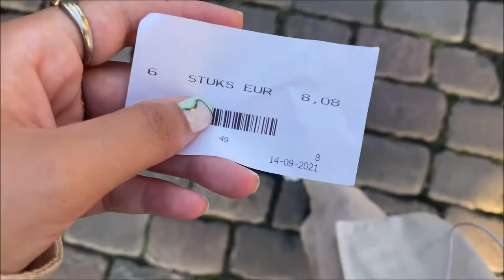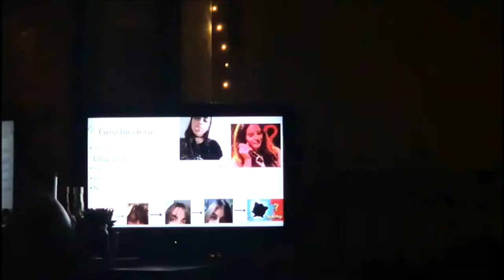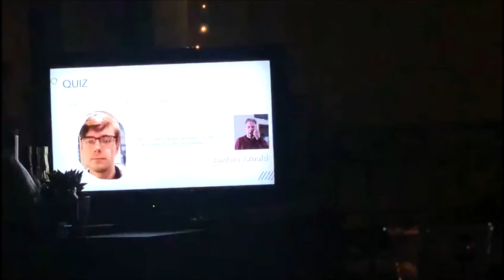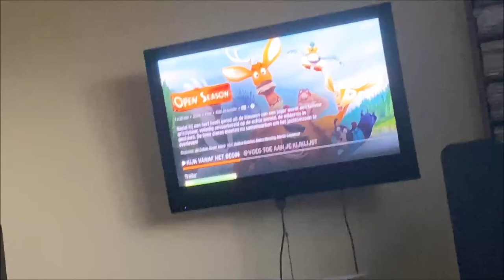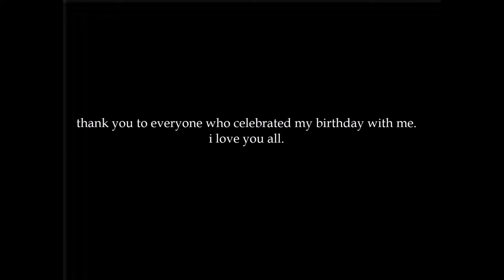memories. (monthly vlog)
She's back! I have really missed the month in my life videos. They feel very personal to me and are able to transport me back to a certain time in my life. This month I got to start a new internship, met new people, celebrated several birthdays (including my own!) and went to a few concerts.

I hope you enjoyed this one :)

Songs:
Mood ring - Lorde
Love song - Angus and Julia Stone
Mermaid in Lisbon - Patrick Watson